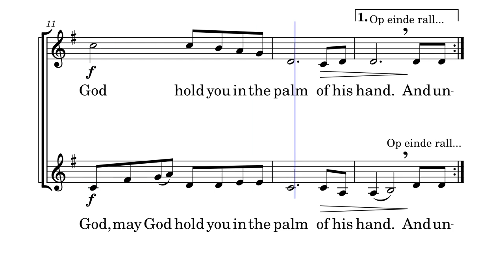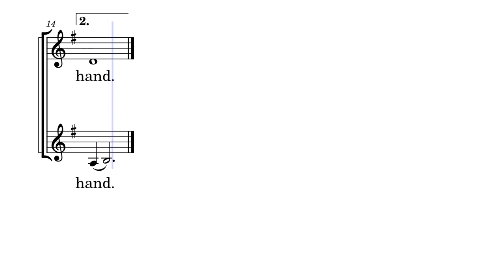(191) AN IRISH BLESSING by Bewerking James E. Moore jr.